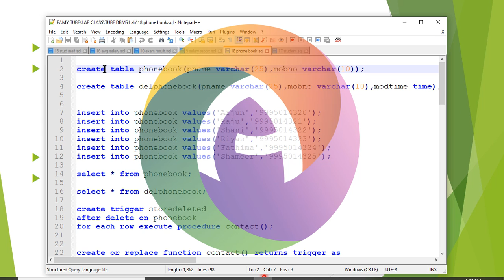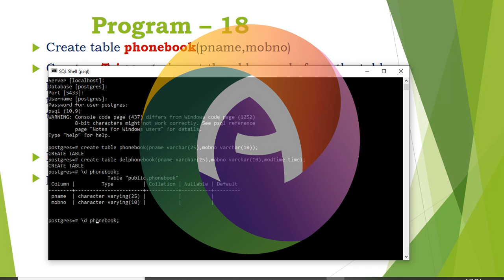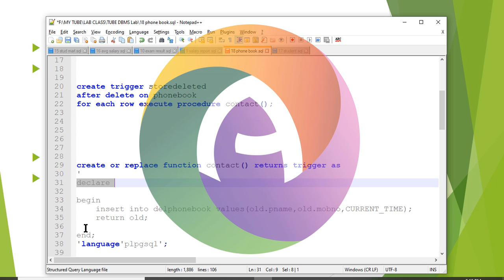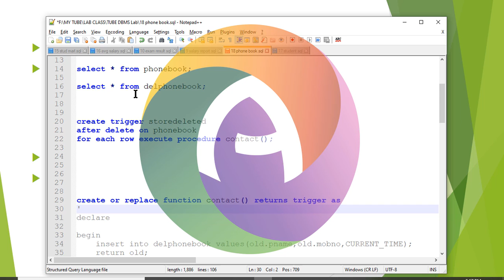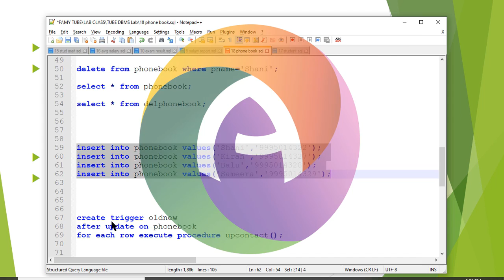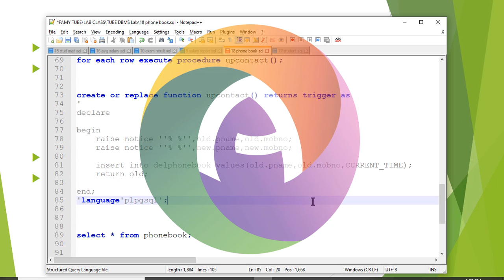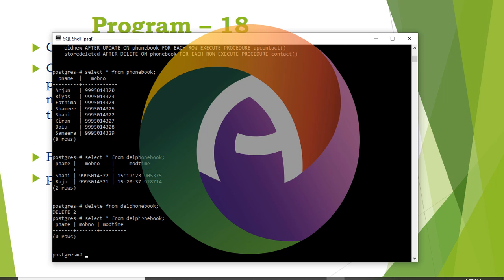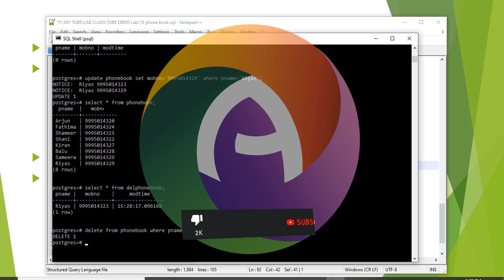Delete and Update from Phonebook Table with Modified Time Using Procedure PostgreSQL || pl/pgsql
This video explain Procedure oriented program to Delete and Update from Phonebook Table with Modified Time Using Procedure PostgreSQL

PostgreSQL Query with Where Clause, Sub Query, In and Not In using Bank Deposit, Loan database Table